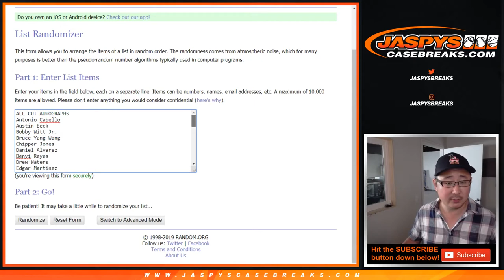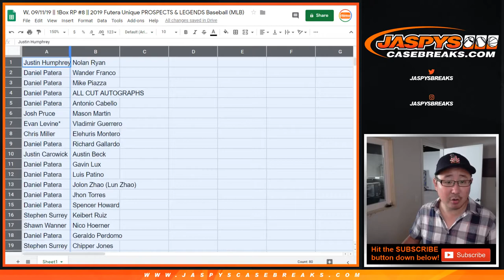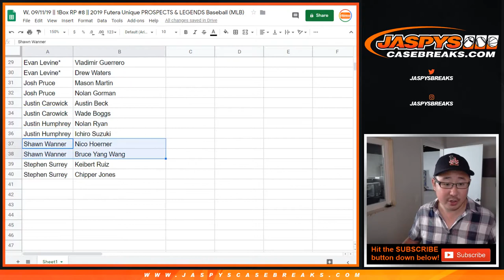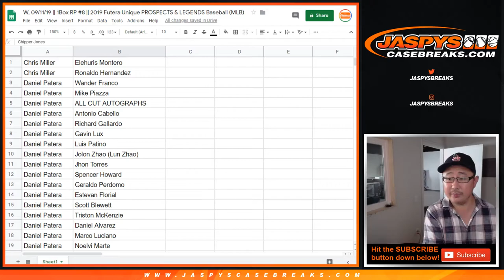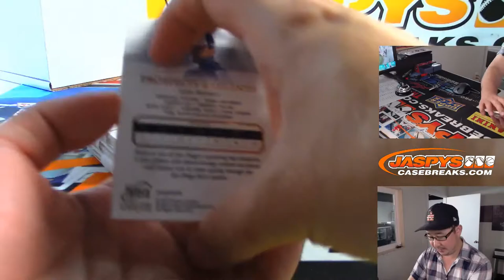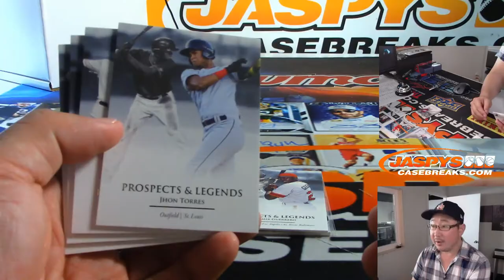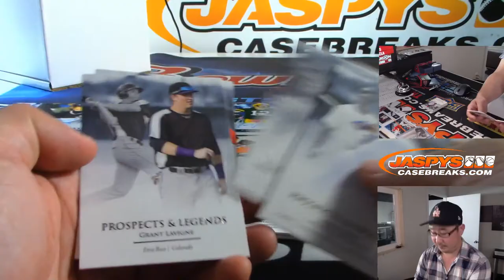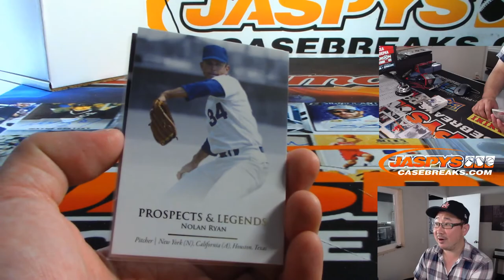W, 09/11/19 || 1Box RP #8 || 2019 Futera Unique PROSPECTS & LEGENDS Baseball (MLB)